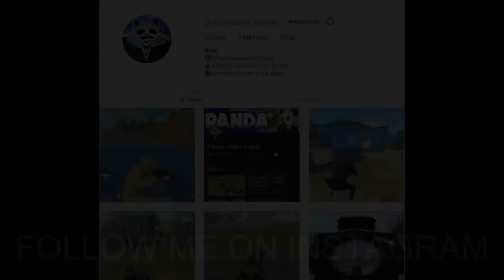HOW TO WIN 1 VS 4! | 23 KILLS Solo vs Squad | PUBG Mobile Tips